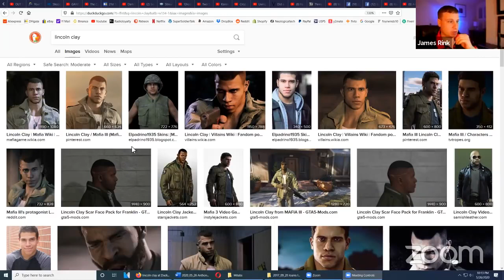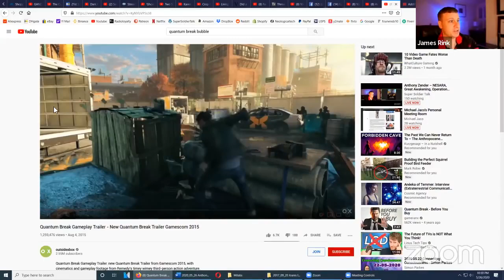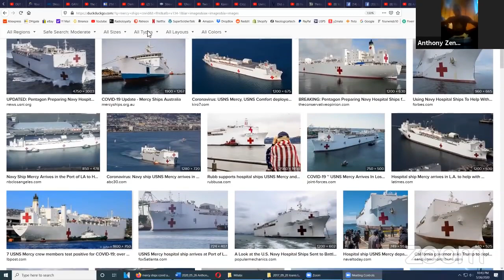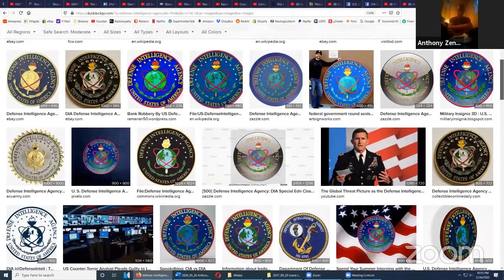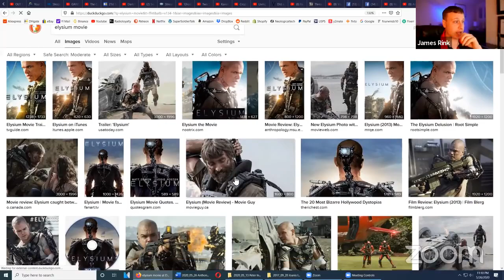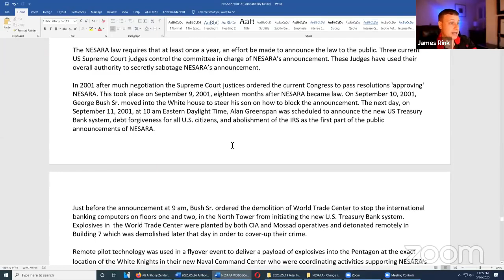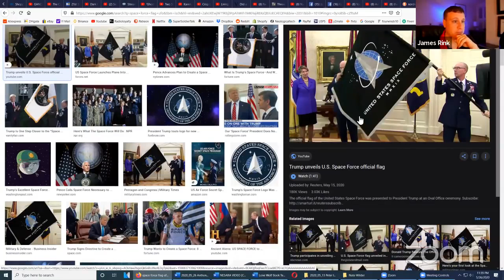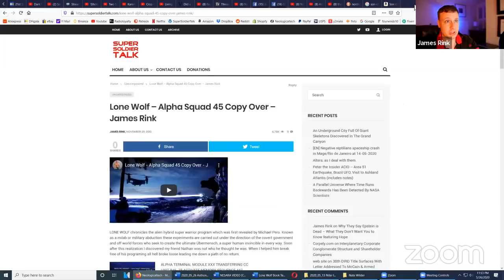Super Soldier Talk Live - Anthony Zender – Operation Rainbow 52, Great Awakening, NESARA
Anthony Zender is a Super Soldier who has done multiple 20 year and backs missions in the SSP. He has done work for Us Marines, Kurger, Monarch. He has been on 4,025 missions and been to 162 planets. He was deployed as a black op marine utilizing his ninja abilities for the Illuminati, telekinesis, shape shifting such as hulking out, runner and can time stop time. He is also an inter-dimensional seer, Remote Viewer, Time Traveler to both the future and the past. Today Anthony will be sharing an update about Operation Rainbow 52 in which he helped rescue children being held captive as slaves in underground bases. He will also be sharing some insight about NESARA and its implications for super soldiers.

Video Summary

Operation Rainbow 52

Black Ops are going into deep military underground bases to rescue children. Lincoln Clay was involved. Two teams of 12 soldiers. The approach looked like a hill. Entrance gate was manned by a regular military guy. The children were in a laboratory type setting, patrolled by A.I. machines. These are silver grey metallic spheres and probably known as Sentinels. They look like spheres 10’x10’ in size white and grey and would glow. Some of the team was killed. But they were probably in clone avatars bodies. The black op team had to keep out of the sentinels awareness using quantum tunneling and teleportation known as runner abilities. Its basically freezing time. Anthony seems to think that thousands were rescued for this mission. But he only remembers three teenage children in white gowns, seems like an extraction point. On their way out he saw an ultra-soldier guarding the facility about 400 yards away and then they teleported instantly to Anthony and fought with Anthony. He was about 6’5” wearing civilian clothing, but was hulked out. Looked like a WWE wrestler. Anthony doesn’t know why its called Operation Rainbow 52.

Lincoln Clay

Approach by Lincoln Clay to provide confirmation of his status as a super soldier. He is a member of the Illuminati.

Space Force

Anthony remembers being in front of a general in Air force, said he was in Space Force a branch of the air force. Told Anthony that Anthony was part of the secret space program for the air force. Was given orders to go to Hawaii on undercover missions.

Telekinetic abilities

Remembers being in a school, floating things at first, then it gets advanced.

Operation Greenstar

Milabs are military abduction program to make the abductee think they were taken by aliens.